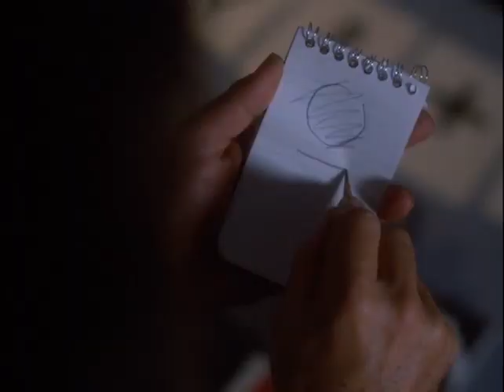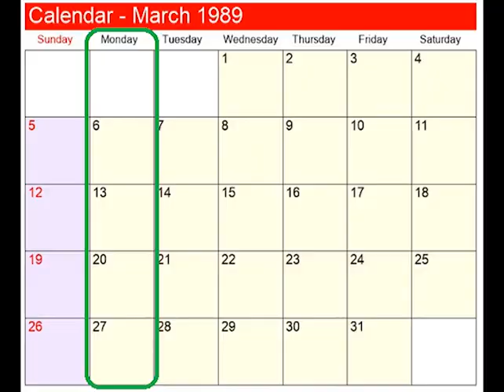Columbo Goes to the Guillotine | Echoes of Columbo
We're a little late, so queue this one up for NEXT March, folks! The first of "Columbo" after an 11-year absence, "Goes to the Guillotine" is a fascinating case study in how the new-era episodes can go brilliantly right and horribly wrong at the same time.

Ads may play on this video due to my using a selection from the "Under Siege II: Dark Territory" soundtrack.